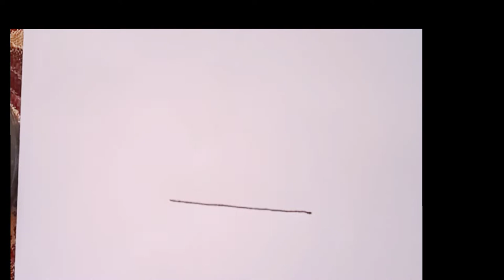HOW TO DRAW A CUTE CAKE!!DRAW CUTE THINGS!!